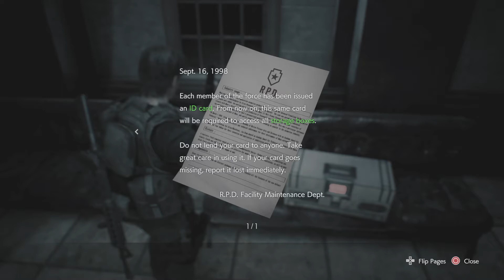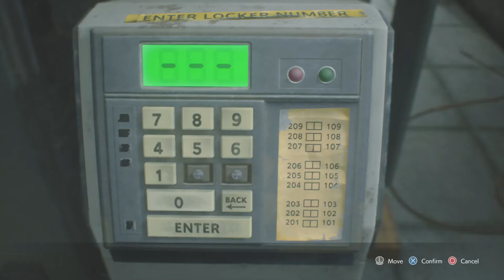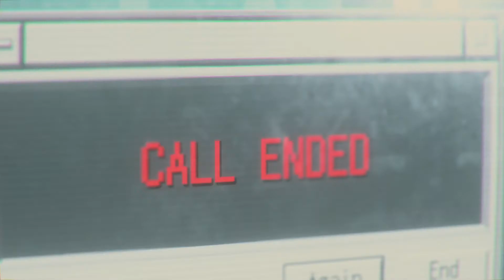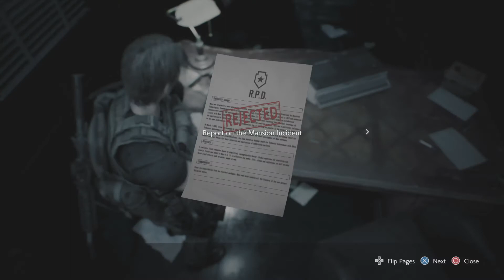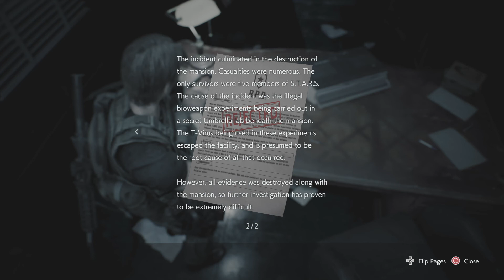Resident Evil 3 (Nemesis) Remake Lets Play - Part 6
Playthrough of Resident Evil 3 (Nemesis) Remake with Commentary (ps4 pro)

This is a remake of the original Survival, Horror Action game in which we play as Jill Valentine, and also now Carlos as we battle Umbrella Corp. in Raccoon City.